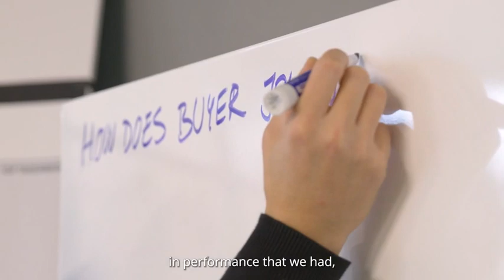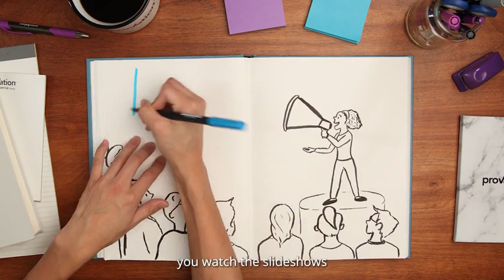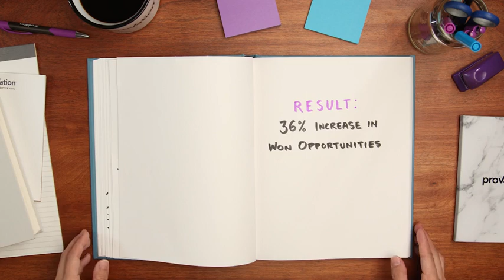Our Culture of Kaizen | Provation Spotlight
How do we accelerate growth across Fortive?

Watch as Michael D. (Chief Sales Officer) and Marissa G. (Client Relationship Executive) of Provation bring our unique Kaizen culture to life.

Provation, a Fortive operating company, is a leading provider of healthcare software and SaaS solutions for clinical productivity, care coordination, quality reporting, and billing.

Across all of our 19 operating companies, we believe success comes from our commitment to Kaizen, or continuous improvement, as we use the Fortive Business System (FBS) and apply the knowledge we gain around the world, every single day.

But more than that, FBS stretches beyond a set of tools. It’s the foundation of our culture, helping us to significantly enhance our ability to innovate, accelerate and expand what we can get done – as individuals and as a team.

Curious about your career possibilities? Explore open roles across our 19 operating companies